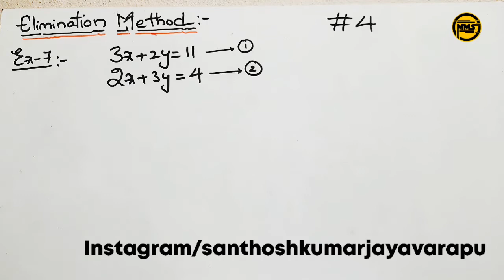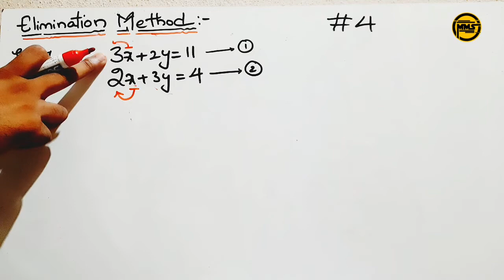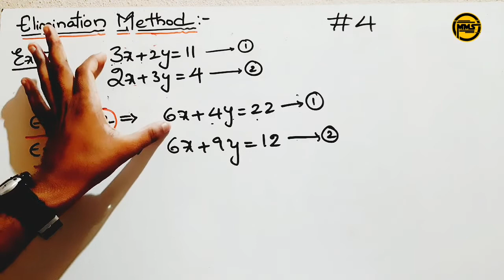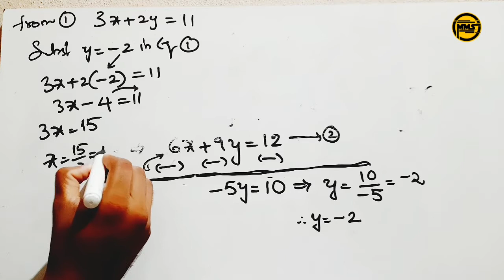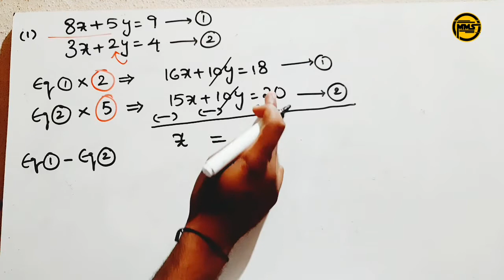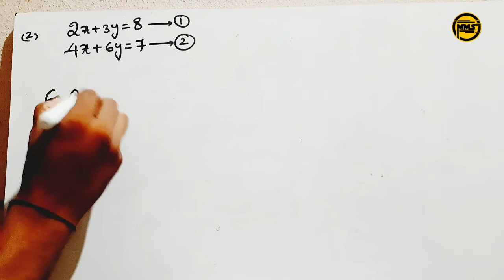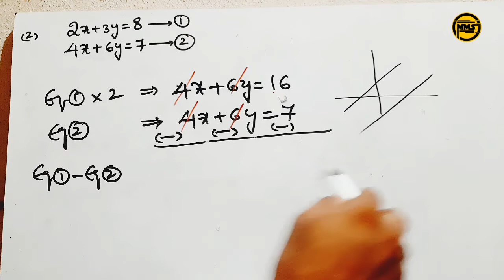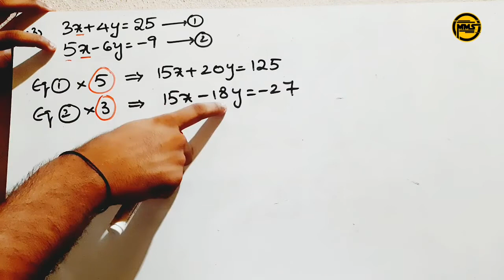solution of pair of linear equations in two variables class 10 | elimination method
solution of pair of linear equations in two variables class 10 | elimination method | method

elimination method method class 10 in telugu
solution of pair of linear equations in two variables
solution of pair of linear equations in two variables using elimination method
finding the solution of linear equations in two variables in telugu
solution of pair of linear equations in two variables class 10
model method
pair of linear equations in two variables class 10 in telugu